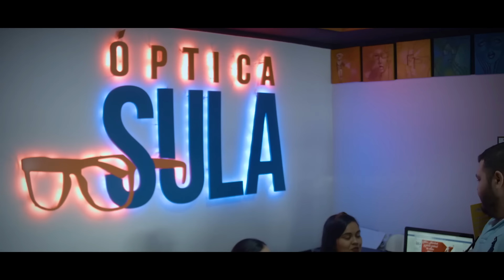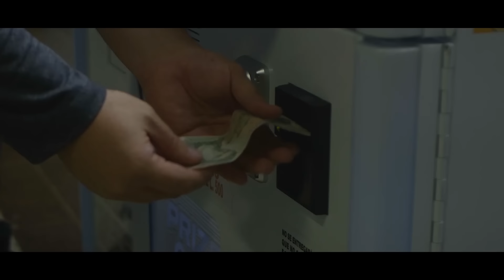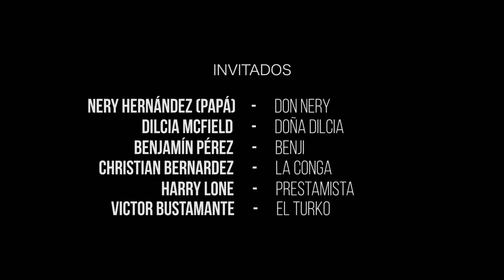UNA NAVIDAD PARA RECORDAR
Chunga, Sapolio y todo el barrio se preparan para celebrar navidad, pero este año sera UNA NAVIDAD PARA RECORDAR.